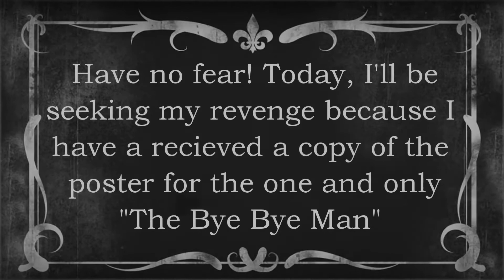I HATE THE BYE BYE MAN!!!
I hated The Bye Bye Man and I happen to receive a poster of the film. It's time to seek my revenge. Enjoy.